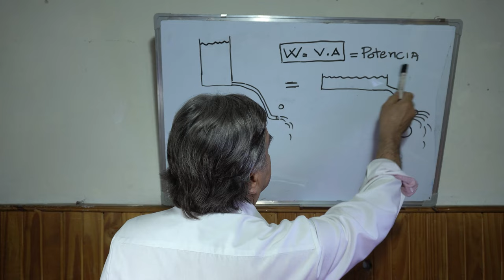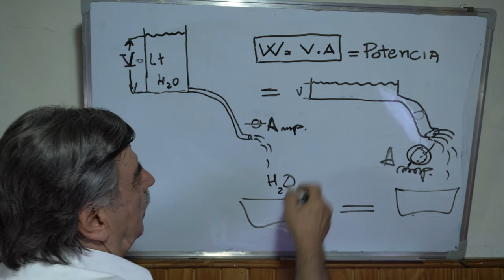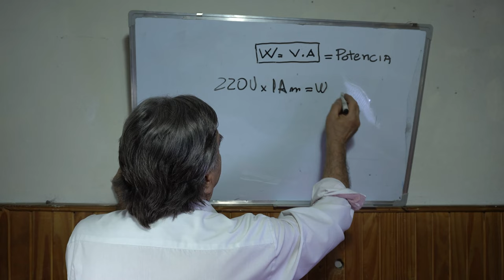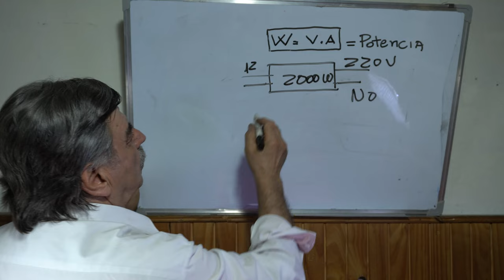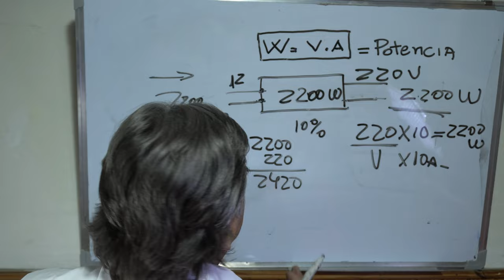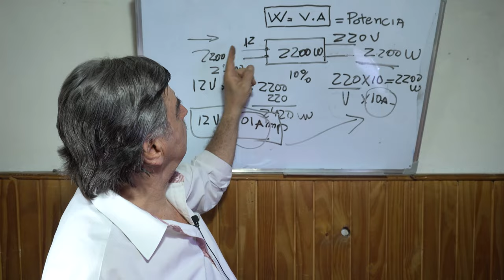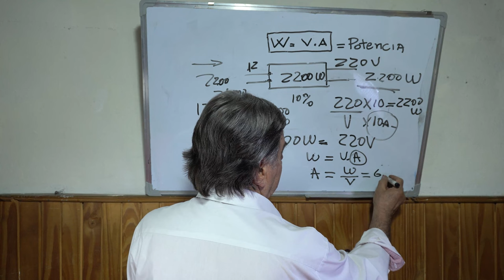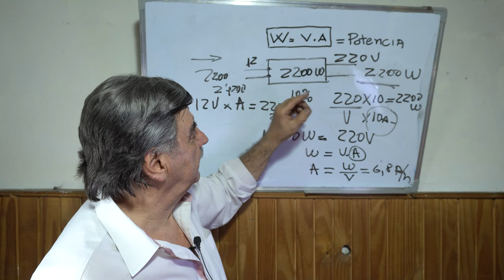¿Cómo se mide la potencia? TIENES QUE SABER ESTO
"CURSO ENERGÍA SOLAR FOTOVOLTAICA I y II"
CLASES GRABADAS

TEMAS CURSO I clases grabadas
✅Placas fotovoltaicas.
✅Potencia.
✅Colocación.
✅Estructura física.
✅Modelos.
✅Cálculo de potencia de placas.
✅Instalación.
✅Inclinación.
✅Cálculo de suma de pantallas necesarias.
✅Inversores.
✅Medidas de cable.
✅Orientación.
✅Tipos de inversores.
✅Conexión.
✅Potencia de inversores.
✅Sistemas híbridos.
✅Baterías.
✅Suma serie y paralelo.
✅Consumo promedio de una instalación
✅Bombeo de agua e introducción a otros usos.

TEMAS CURSO II clases grabadas:
✅Sistemas híbridos con inyección a la red
✅Sistemas híbridos on grip y of grip
✅Calefacción de casas solar eléctrico
✅Celdas de peltier
✅Refrigeración solar
✅Bombeo de agua solar agrícola
✅Iluminación de espacios públicos
✅Energía solar combinada con energía eólica
✅Cargadores de baterías
✅Baterías de ciclo profundo
✅Hidrógeno verde
✅Hidrógeno con energía solar
✅Vehículos solares

OFERTA CURSO I + CURSO II

¡Muchas gracias!